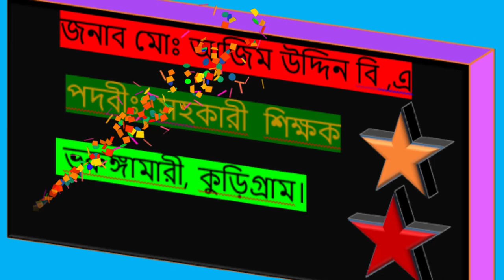ভুরুঙ্গামারী পাইলট উচ্চ বিদ্যালয় Bhurungamari Pilot Govt High School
The name of this channel is Pilot Academy. This is an educational channel. Through this, any type of people can gain knowledge on many other subjects including education. But the new generation of students will benefit more from it. Various types of videos and educational videos will be uploaded here. I believe everyone will benefit from watching these videos. Through this channel, I want to inform everyone about Bengal and Bengal's agriculture, the role of agriculture, development, work, modernization, etc. Apart from this, all people will know about the various uses of information and communication technology in the present era. Thank you all.